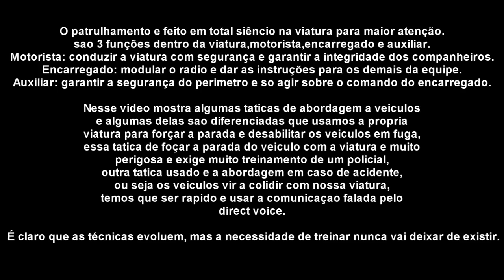Arma 3 Life - Policia 24 Horas Curso De Abordagem A Veículo